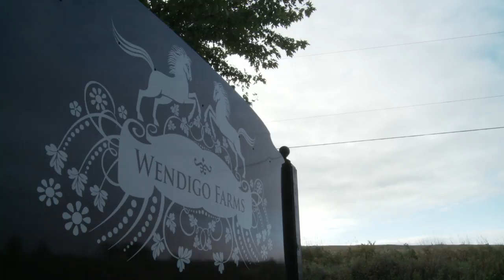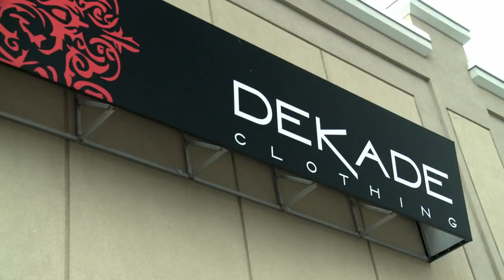Surprising News Amazes The Team | Unstable EP10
Megan angers Allie by teaching a lesson without permission and Tammy has surprising news.

Best friends Tammy and Allie have a dream -- to build their business into a world-class equestrian facility. But they have a lot of work ahead of them. Pitted against industry giants and facing the harsh realities of everyday life, which include budgets and facilities needing repairs, the women are clearly facing an uphill battle.

Content licensed by Blue Ant International to Little Dot Studios.